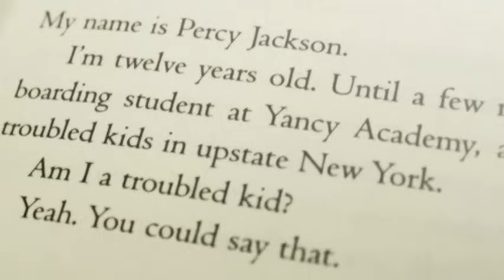songs i wanna hear in the percy jackson series (pt. 1)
(2021) i'm aware there won't be much news for this disney+ series for at least a year, but these songs remind me of pjo so i thought why not? i'm super hyped for this show as well as the kane chronicles adaptation. also thank you so much for 300+ subs!! y'all are so sweet 💕

TIMESTAMPS IN THE COMMENTS